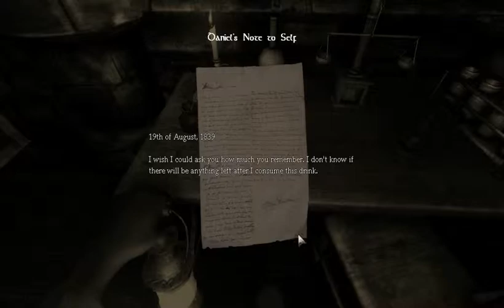Amnesia: The Dark Descent Part 1